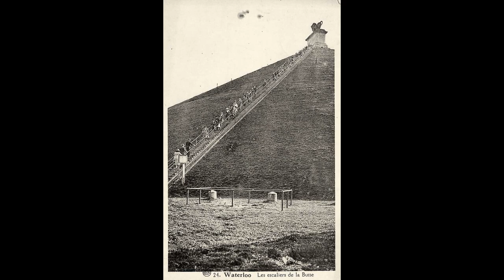Old photos of Waterloo, Wallonia, Belgium - Vieilles photos de Waterloo, Wallonie, Belgique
Historical and old photos and pictures of Waterloo, Wallonia, Belgium.
Photos et images historiques et anciennes de Waterloo, Wallonie, Belgique.